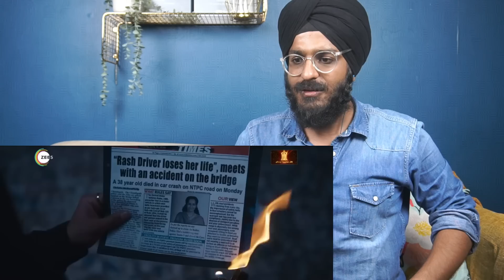U-Turn Trailer Reaction🔥| Alaya F | ZEE5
Hello guys, here is our reaction on U-Turn! Watch&Share!